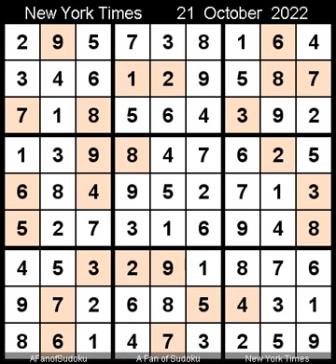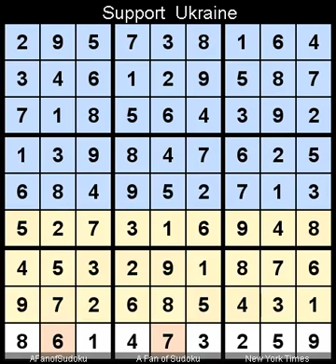How to Solve New York Times Sudoku Hard October 21, 2022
Description
- Triple Subset
- Pair
- Locked Candidates Claiming
- New York Times Sudoku Hard October 21, 2022

سودوكو
ซูโดกุ
数独
스도쿠
судоку
सुडोकू
സുഡോകു
סודאָקו
ਸੁਡੋਕੁ
சுடோகு